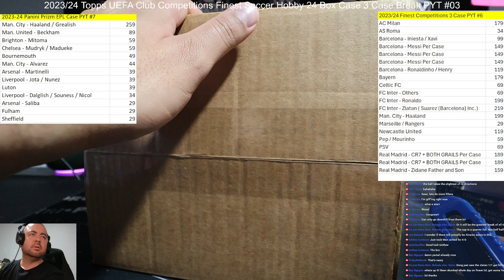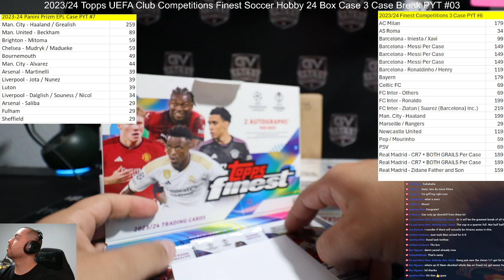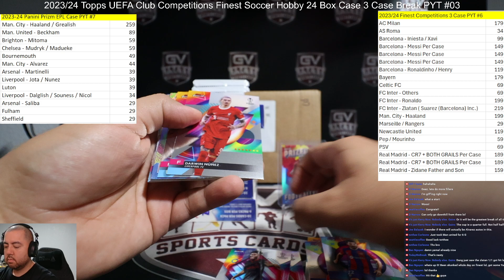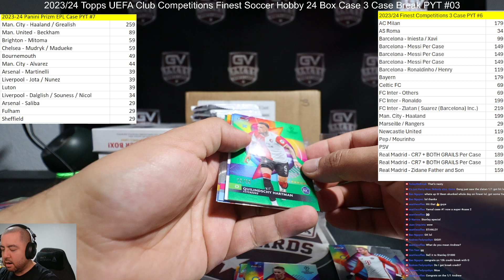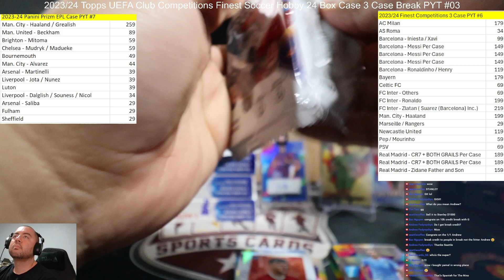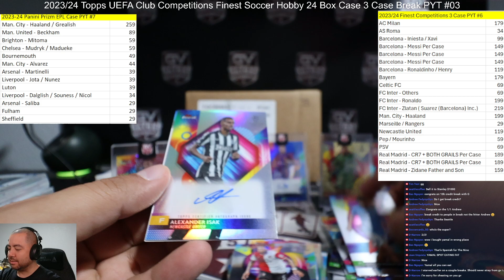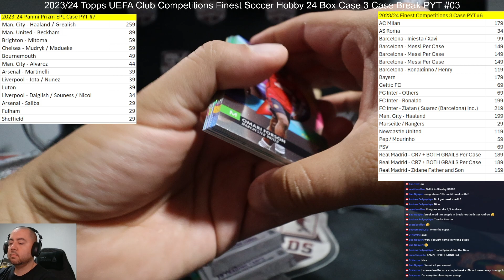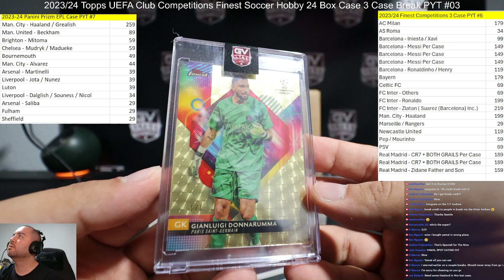2023/24 Topps UEFA Club Competitions Finest Soccer Hobby 24 Box Case 3 Case Break PYT #3 - Case 2